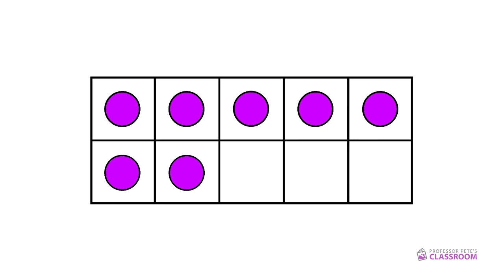Flashcards Practice: Ten Frames 07 Numbers 0 to 7 in Rows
Use these virtual flashcards to give young children practice recognizing numbers0  to 7.

Students should learn to recognize numbers at a glance without counting, what we call "subitization".

This video uses flashcards in the "rows arrangement". See video 02 in this series for the same numbers using a pairs arrangement.